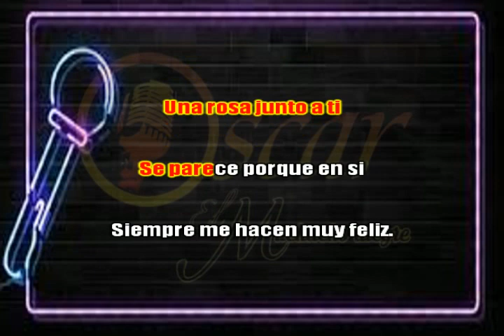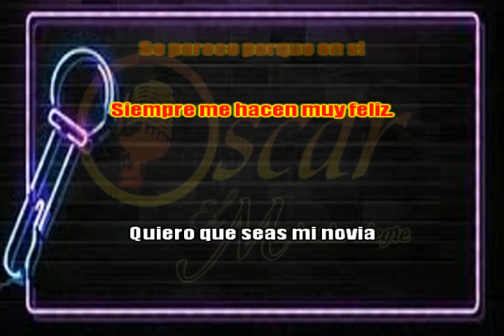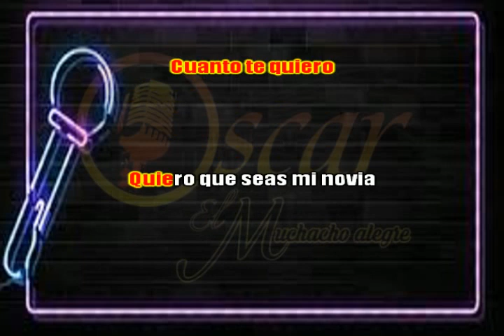QUIERO QUE SEAS MI NOVIA (KARAOKE) - TIERRA CALI Y LOS CREYENTES DEL PODER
Ahí les dejo este hermoso tema para que la canten y se la dediquen a su persona favorita. No es de la mejor calidad, pero si la ponen en volumen alto en una bocina no se notará tanto cuando la estén cantando. Espero y les guste.
No la subí con afán de lucro, sino por que soy fan de ambas agrupaciones y se que a muchos les gustó como a mi la canción.
LETRA: Humberto Plancarte Farfan.